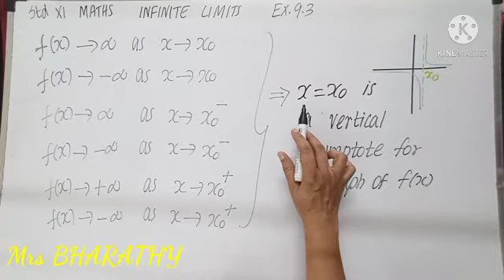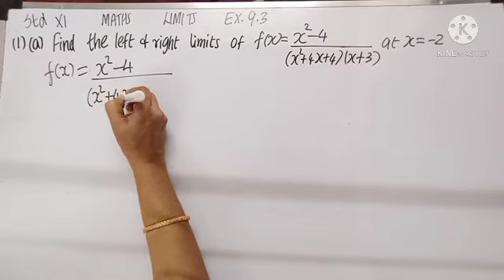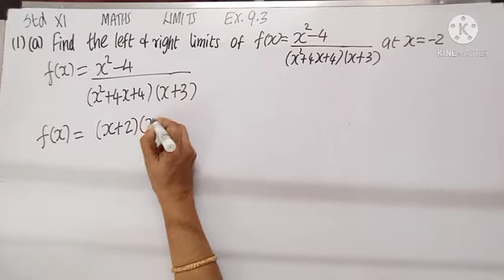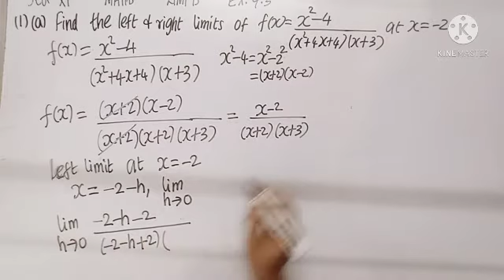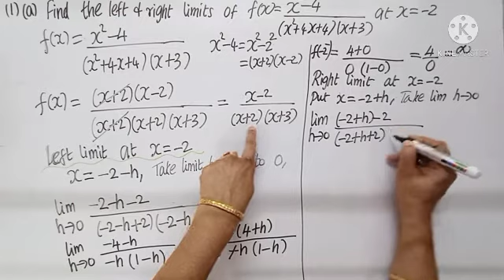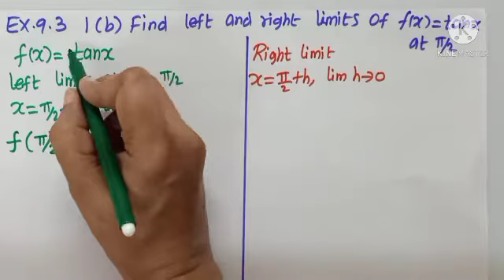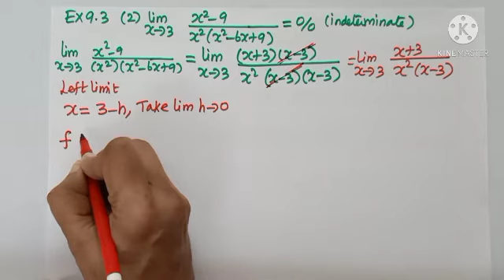Std11|MT115|Ex 9.3-1,2|Maths| Infinite limits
TN SYLLABUS/
Mrs BHARATHY